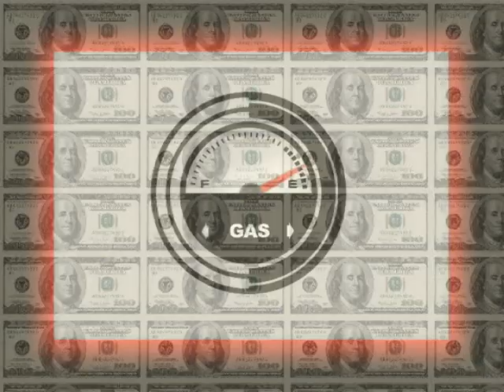BILL PAGE TOYOTA JULY 08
CAR DEALER BILL PAGE TOYOTA USED CARS FALLS CHURCH VA BY FRANCO SCHULTZE